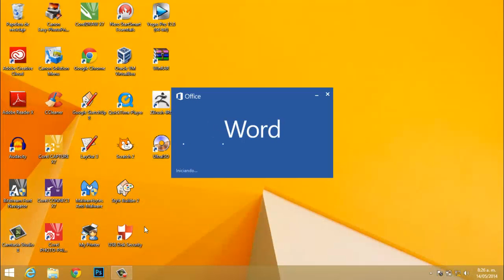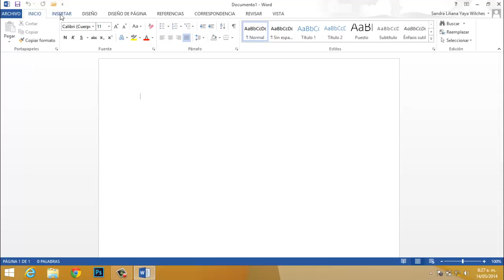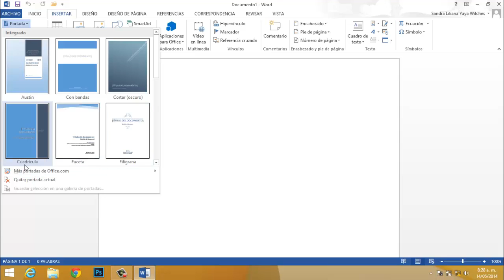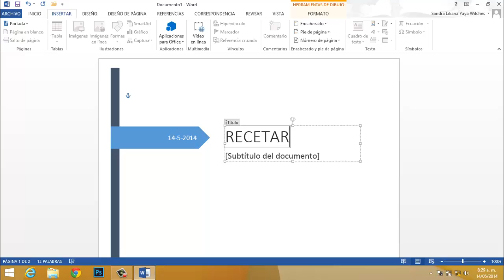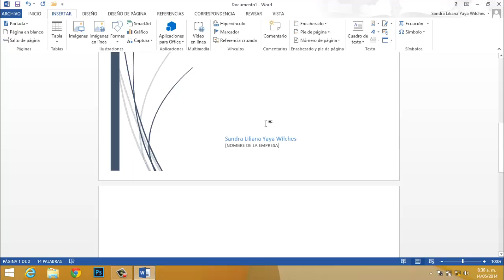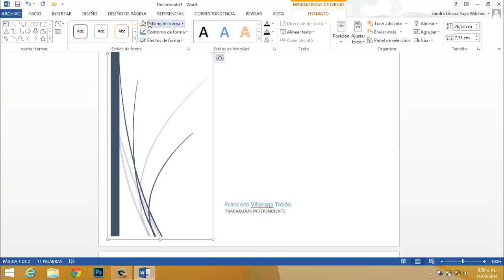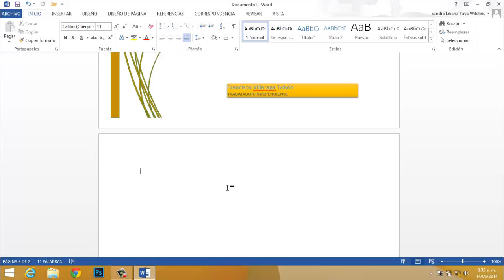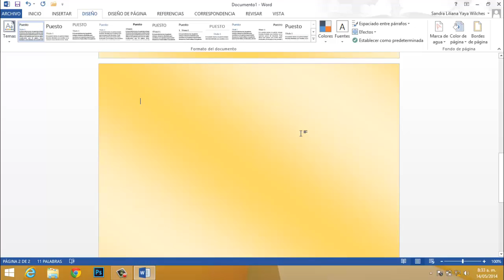Videos Ciclo Of2013 Word 06 Portada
Este video describe la forma como se trabaja la portada en word 2013